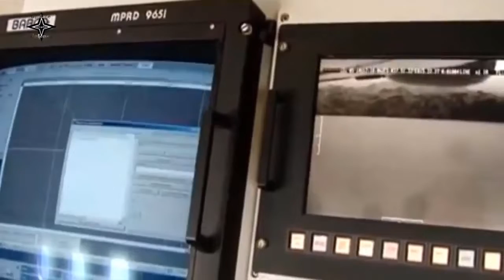Malaysian to buy 2 ATR 72 maritime patrol aircraft and 3 Anka MALE drones!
The Malaysian Ministry of Defense is in the final stages of purchasing two ATR 72 maritime patrol aircraft from Leonardo, Italy and three Anka MALE (medium-altitude long-endurance) drones from Turkish Aerospace, Turkey.
Malaysian Defense Minister Hishammuddin Hussein said this in a release.
Hishammuddin said the purchase of maritime aircraft and drones was provided by Malaysia Plan, because the budget allocation was limited and insufficient for the procurement of strategic assets.